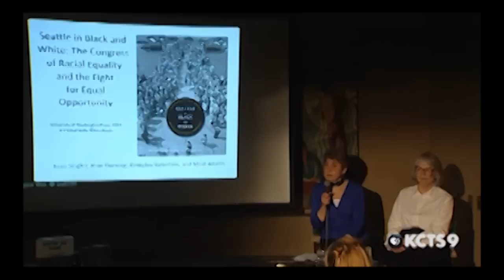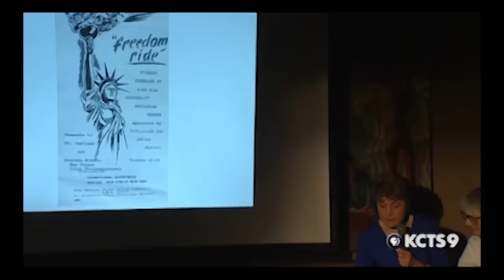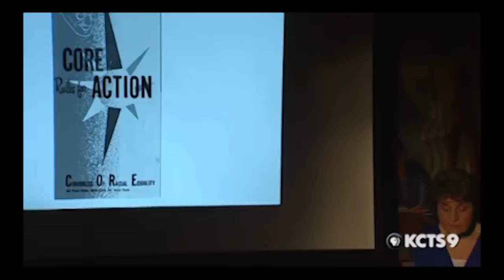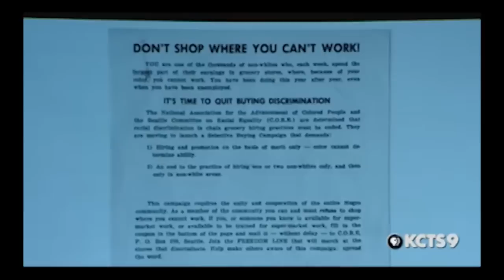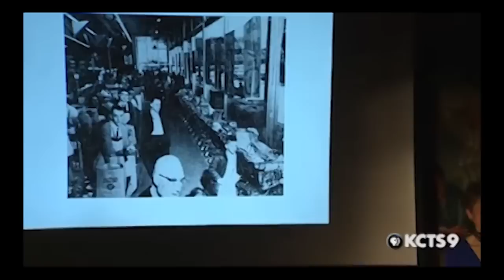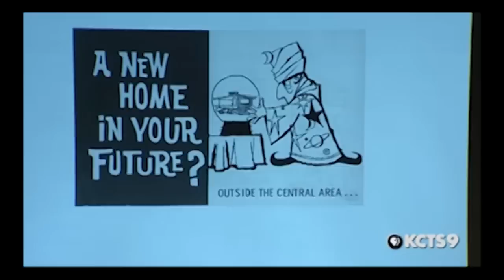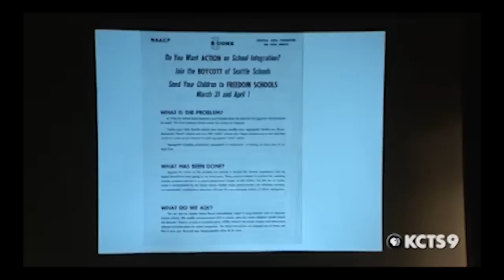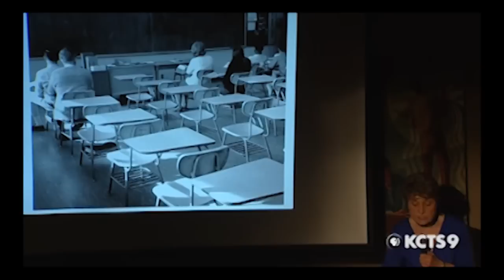Seattle in Black and White: Civil Rights in the 1960s | HISTORY CAFE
Meet Jean Durning and Joan Singler, two of the authors of the newly released book, "Seattle in Black and White: The Congress of Racial Equality and the Fight for Equal Opportunity," as they recall the emotions and intensity of this pivotal and highly charged time in Seattle's history. Seattle was a very different city in 1960. There were no black bus drivers, sales clerks, or bank tellers. Black children rarely attended the same schools as white children. And few black people lived outside of the Central District. In 1960, Seattle was effectively a segregated town. Energized by the national civil rights movement, Seattle was one of more than one hundred cities to support an active CORE (Congress of Racial Equality ) chapter. "Seattle in Black and White" tells the local, Seattle story about this national movement to bring about a more integrated and just society.

Also, meet Benjameen Quarless, a Whitworth University (Spokane, Washington) student, is among 40 college students nationwide who have been selected for the 2011 Student Freedom Ride, a 10-day journey May 6-16 that will trace the route taken by the original freedom riders of 1961 (from Washington, DC to New Orleans). The ride will mark the 50th anniversary of the original freedom rides and coincides with the premiere of the film "Freedom Riders," to be aired on KCTS 9 on Monday, May 16, 2011.